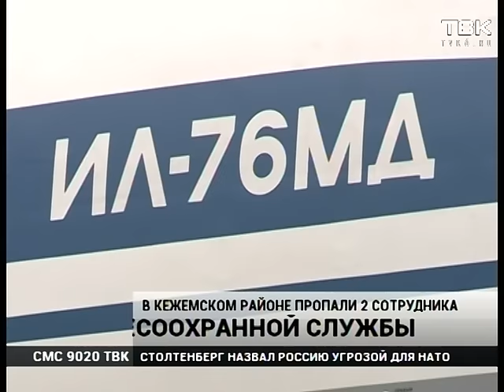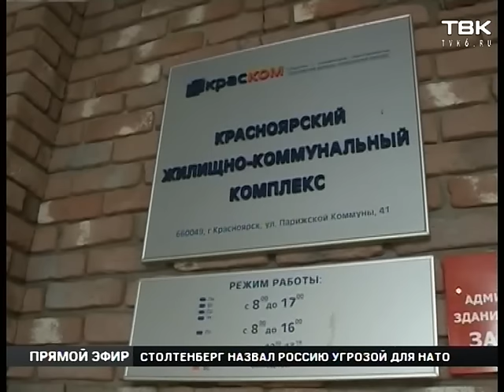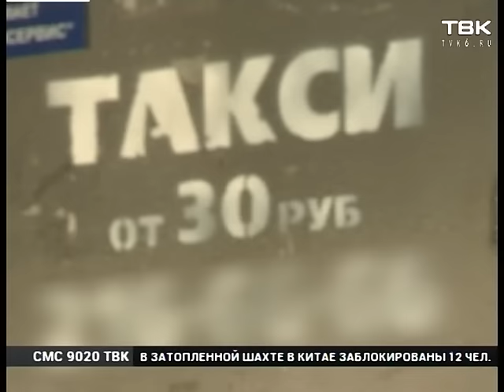Полный выпуск Новостей 3 июля 2016 года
Одним шопинг и удовольствие, другим объедки со стола. Красноярцы рассказали о детях, которые питаются остатками чужих обедов в торговых центрах.
Сначала одарили запрет, теперь одобряем возобновление туристических отношений. Что сегодня красноярцы говорят о Турции?
Можно ли будет отдохнуть в пределах края.